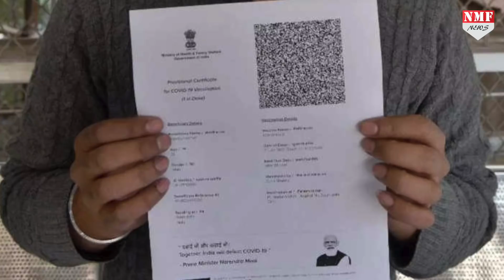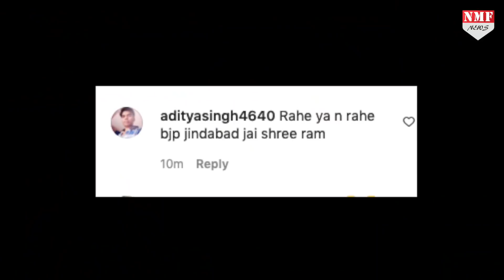Vaccination Certificate पर अब नहीं दिखाई देगी PM Modi की तस्वीर !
लोग जब वैक्सीनेशन के लिए जाएंगे तो उनके सर्टिफिकेट पर ना ही पीएम का नाम होगा और ना ही तस्वीर।

Producer- Namrata